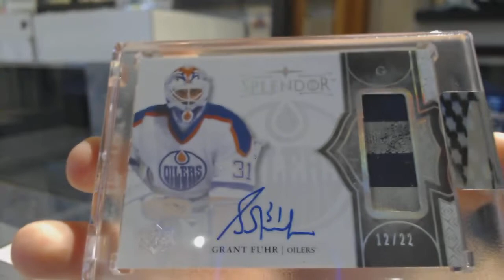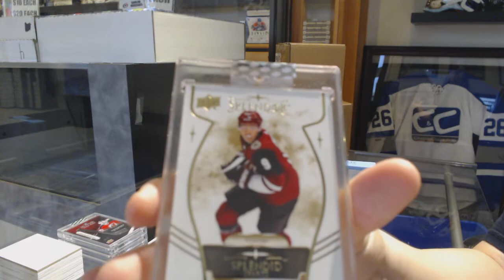17-18 Upper Deck Splendor Hockey 4 Box Break - C&C GB #9921